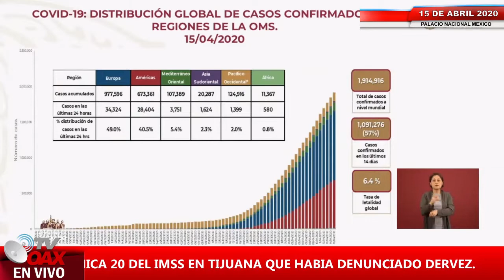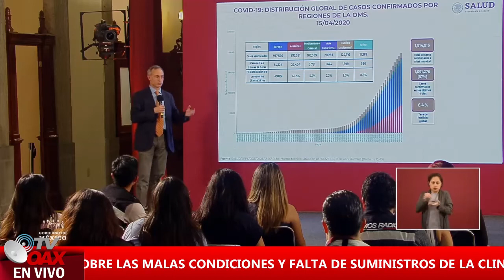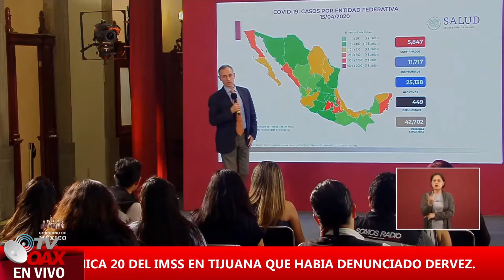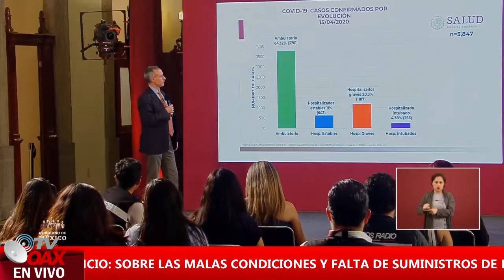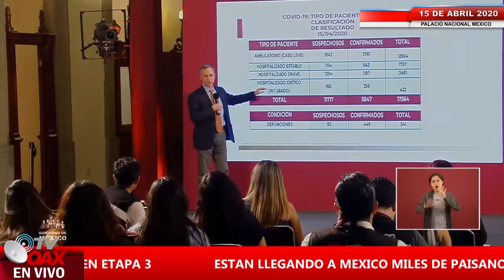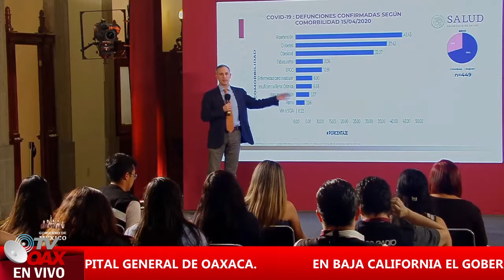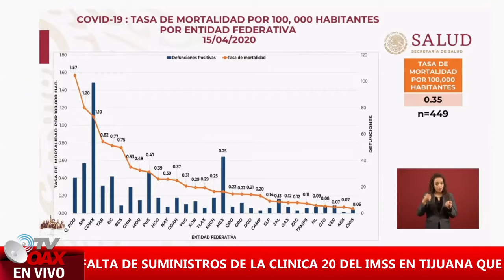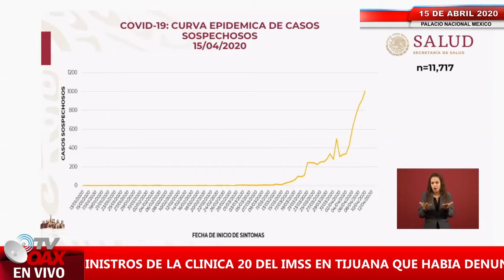COVID-19 VA AUMENTANDO EN MEXICO, EUROPA MAYOR CONTAGIO. LOPEZ GATTEL EXPLICA CON PIEDRITAS.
EN CONFERENCIA DE PRENSA DEL DR. LOPEZ GATTEL, EXPLICA CLARAMENTE LA SITUACION DE LA PANDEMIA EN MEXICO Y EN TODO EL MUNDO. EXCELENTE INFORMACION PARA TODOS.